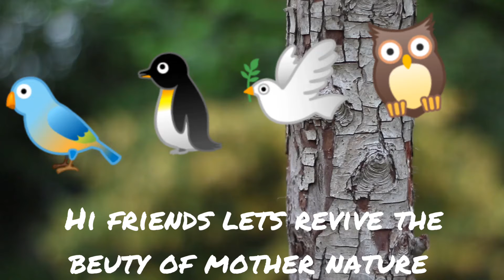lets learn : Cute Birds of mother nature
This vlog has been created keeping in mind for the knowledge of childrens .. this vlog contains clips of  bullfinch , pigeon , blue tit , great tit , bulbul , swan , woodpecker etc. I hope you would like the video .. if you like the video , please like and subscribe and press the bell icon so as to get the latest video uploaded instantly .

Birds of the Indian Subcontinent: India, Pakistan, Sri Lanka, Nepal, Bhutan, Bangladesh and the Maldives Paperback – 20 December 2016

Death; An Inside Story: A book for all those who shall die
by sadguru"DEATH"

Inner Engineering: A Yogi’s Guide to Joy:

Life's Amazing Secrets: How to Find Balance and Purpose in Your Life

Boya mic